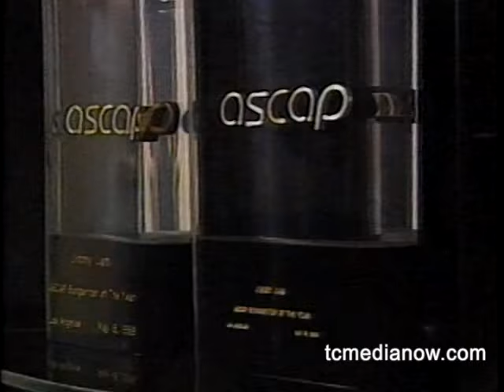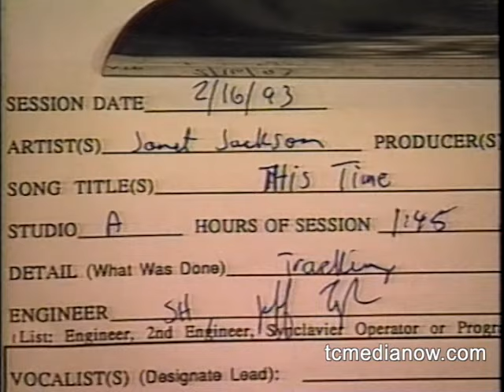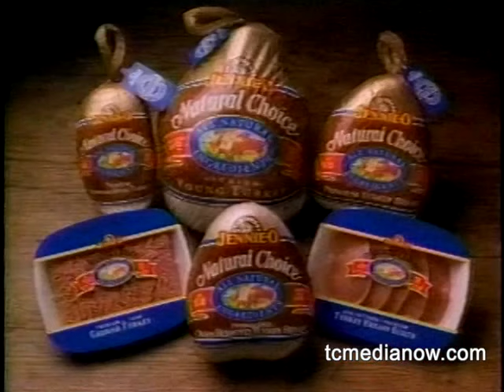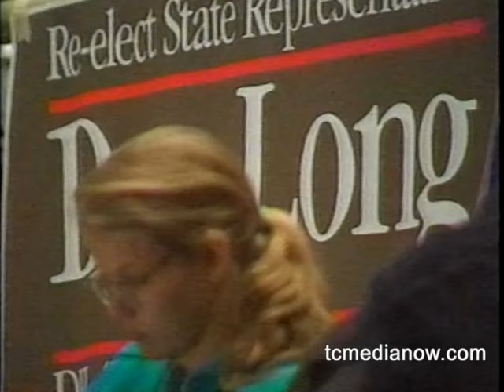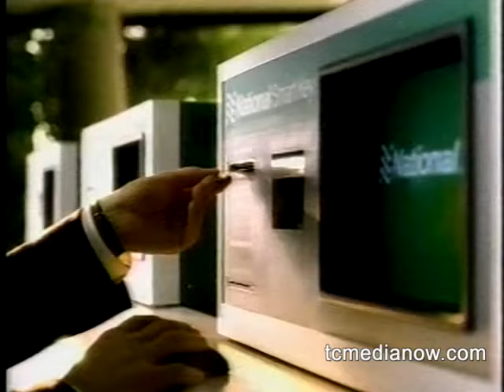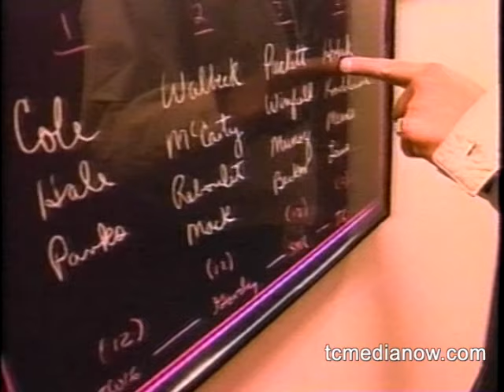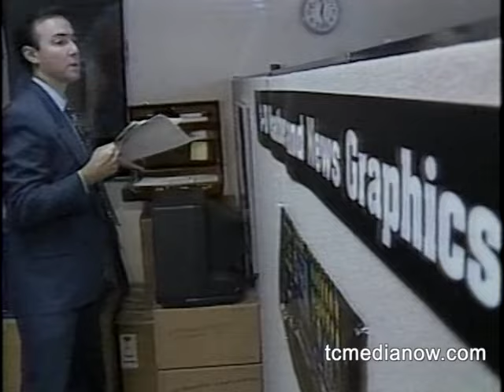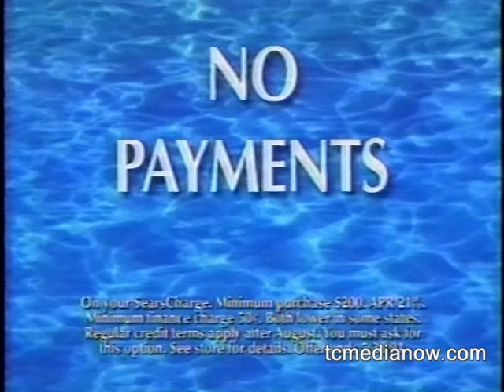KARE Pat Miles: May 25, 1994; Paul Douglas, Jimmy Jam, Terry Lewis, Kent Hrbek, Dee Long, Norm Green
KARE Pat Miles Special May 25, 1994; Paul Douglas, Jimmy Jam, Terry Lewis, Kent Hrbek, Dee Long, Norm Green